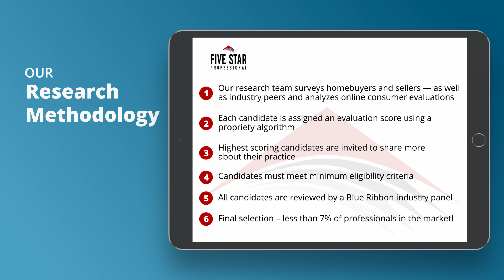2021 San Diego Five Star Real Estate Agent Douglas Lister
Douglas Lister wins the 2021 Five Star Real Estate Agent Award! Five Star Real Estate Agents represent those who are outstanding in their field. Winning professionals are selected as a result of a rigorous and objective research process. For any market, each year’s field of winners represents no more than 7% of professionals within the market.